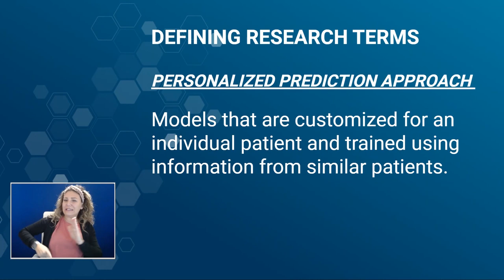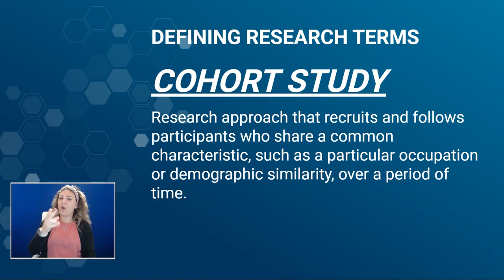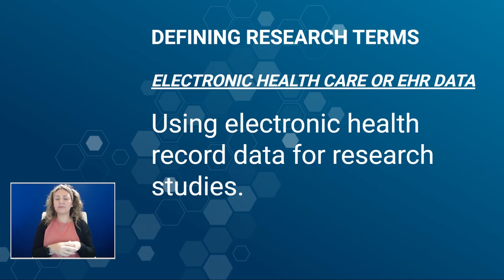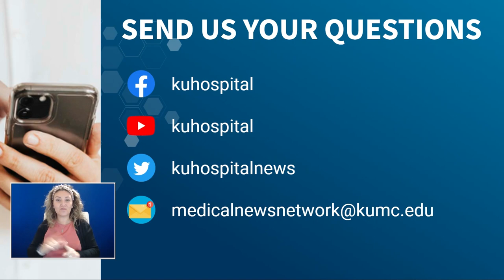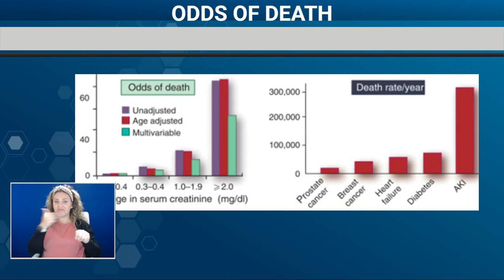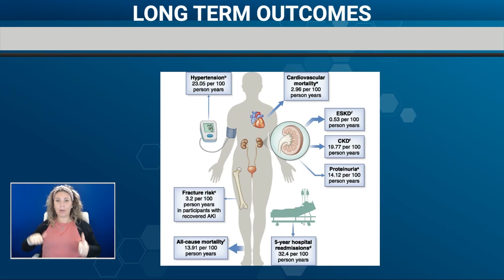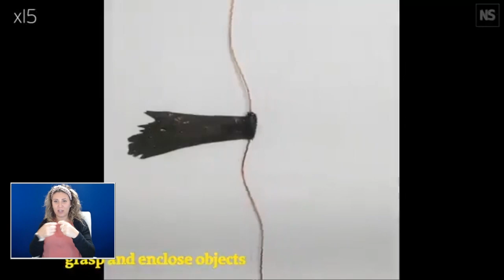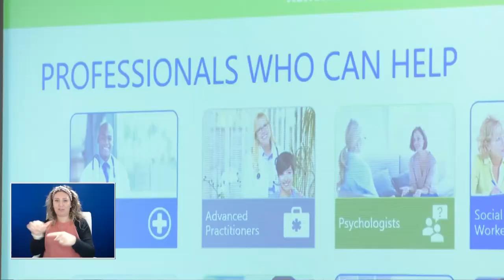Open Mics with Dr. Stites: “Show Me the Science” How Artificial Intelligence Helps Patients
The University of Kansas Health System is treating a total of 35 COVID patients today, versus 30 yesterday. Other significant numbers:
19 with the active virus today, 16 yesterday
3 in ICU, same as yesterday
1 on a ventilator, 2 yesterday
16 hospitalized but out of acute infection phase, 14 yesterday
Key points from today’s guests:

Chris Harper, vice president and chief informatics officer, The University of Kansas Health System
The health system is looking at data to turn it into intelligence to help medical staff improve patient care.
The AI Center of Excellence puts the human element in the center of the technology
Siri and Alexa are considered part of AI with machine learning, along with Tesla as they collect data.
AI is another smart tool to help us take care of patients better.
We have over 3.5 petabytes worth of data in our healthcare and what the team has done is really create a data system that is able to really work with researchers here to use different modeling techniques, different data centric AI capabilities to really make sense of it by using things like predictive modeling.
The exciting thing is we're at a new age of medicine and science that we're able to apply more of these AI techniques that we've been creating for the last 20 years and really making intelligence out of those data and the systems.
Dr. Alan Yu, nephrologist, The University of Kansas Health System
Transfer learning is actually a new field of learning in machine learning. It's aimed to improve learning on a new task based on what the machine has learned from us related tasks.
And it's important for personalized learning because the conventional way of building and prediction model is to train your model using a particular population data from particular population, and then the model can be applied to the new patients.
But for personalized predictive modeling, the difference is that actually you're training a model dynamically for each individual patient coming into the hospital.
It is thrilling to use science like this to improve patient care.
Mei Lu, Ph. D., associate professor, Medical Information, The University of Kansas Medical Center
There are kinds of kidney AKI detection systems implemented in the hospital where you can look at looks at the serum craning values and then can produce early warning signals in the electronic health record systems.
Currently, we are working on how to predict risk before onset.
There are pros and cons to AI, but I am looking forward to using it to improve outcomes.
The whole goal with all major areas of critical care and hospital care now is to make sure we keep the kidneys healthy, because we know that when we don't the risk of death and the risk of bad outcomes or prolonged recoveries, it goes up remarkably, and we try to do those things are going to help take care of the kidney.
We are the drivers of new things like AI.
It is amazing to think about what the future of AI in medicine.
Dr. Dana Hawkinson, medical director, Infection Prevention and Control, The University of Kansas Health System
Right now, anybody 12 and over who received their last booster, two months ago or their last dose two months ago, is eligible at this point in time for the new booster.
We may have a yearly COVID vaccine.
Currently, there are no other variants of concern on the horizon.
We know that the virus is constantly changing.
We haven't seen that huge surge in hospitalizations like we did in that early Delta and early Omicron.
Thursday, September 8 at 8:00 a.m. is the next Morning Medical Update. You don't think of puppy kisses and wagging tails as medicine, but it can be! Studies show Fido is not only a distraction for patients in pain, but a way to ease stress and lower blood pressure. We'll take you inside the hospital's pet therapy program.